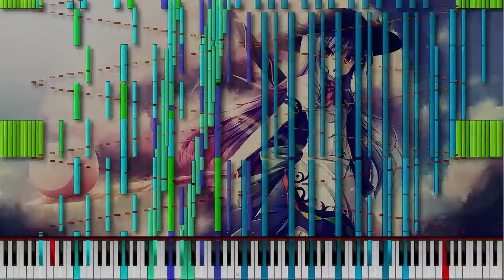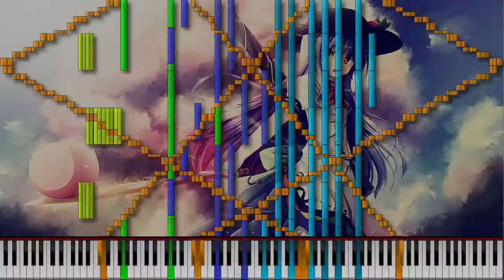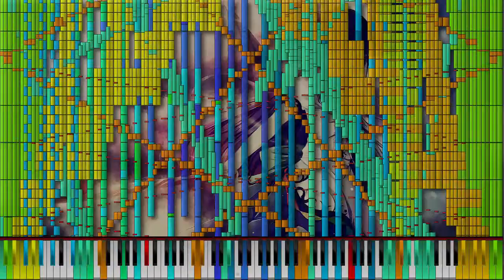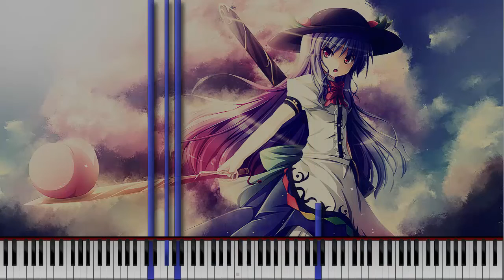[Black MIDI] Piano from Above | Touhou 10.5 - Catastrophe in Bhava-Agra | 136,000+ Notes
Crappy audio tho :c

I made this MIDI before my black version of both The Youkai Mountain and True Administrator. I still think this needs more, but I don't really want to revise this anytime sooner, so...XD

I kinda like the Soundfont merging results. It gives kind of a detuned effect to the audio. But still very crappy tho. :/
Additional Information : I recently stumbled upon this black MIDI of "Bhava-Agra as Seen Through a Child's Mind" by BBT Lolipop, a CBMT member, so I figured I'd give him a bit of credit as well. :P

Specs : Intel Core i7-4800MQ @2.70GHz
SoundFont : Keppy's Steinway Piano, Z-Doc Acoustic Piano II-REM and Roland Dream Piano
- SoundFonts made by Z-Doc R. and KaleidonKep99 - KeppyStudios

Credits for Render Picture to Tragedie-50
Credits for Background Picture to Roberto-Miak
Side note : For those who want to hear the MIDI without all those spammed notes and additional chords, here's a simplified version with only 7K notes. :)

Heads up, this is not the link for the Black MIDI version. The link for the Black MIDI is above.

- TECHNICAL INFORMATION:
MIDI Filename: 東方10.5~SWRTenshi_Hinanawi~136,084.mid
MIDI Size: 1.04 MB
MIDI Note Count: 136,084
MIDI Program: Piano from Above
Audio rendered with Keppy's MIDI Converter